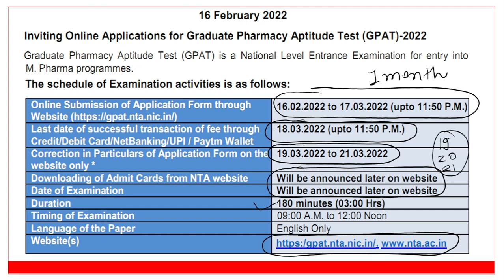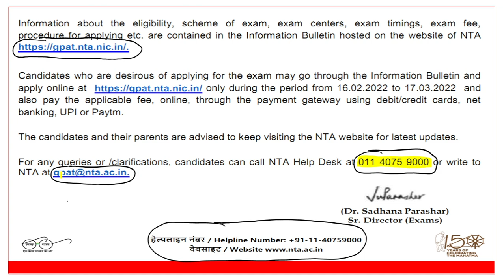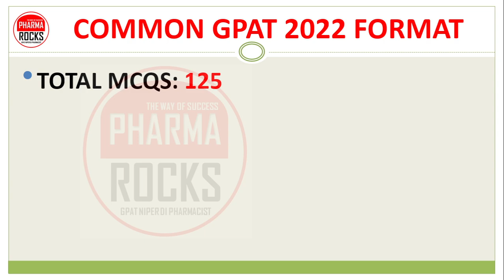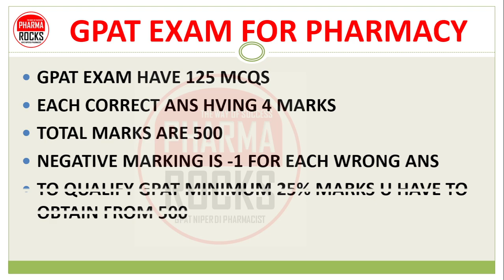GPAT 2022 EXAM DATES, GPAT-2022 REGISTRATIONS STARTS NOW, EXAM FEE, GPAT PAPER STYLE, TIME LIMIT,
ASSISTANT PROFESSOR
FOUNDER PHARMAROCKS
PHD SCOLAR (GTU AHMEDABAD)

📚 STUDY MATERIAL
👨🏼‍🏫 VIDEO LECTURE
📊 TEST SERIES

GPAT NTA :

उच्चत्तर शिक्षा शिभाग, शिक्षा मंत्रालय, भारत सरकार के तहत एक स्वायत्त संगठन
An Autonomous Organization under the Department of Higher Education, Ministry of Education, Government of India)

PUBLIC NOTICE
16 February 2022

 Inviting Online Applications for Graduate Pharmacy Aptitude Test (GPAT)-2022

Graduate  Pharmacy  Aptitude  Test  (GPAT)  is  a  National  Level Entrance  Examination  for  entry  into  M. Pharma programmes.

The schedule of Examination activities is as follows:

Online Submission of Application Form through
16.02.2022 to 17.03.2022 (upto 11:50 P.M.)

Last date of successful transaction of fee through
Credit/Debit Card/NetBanking/UPI / Paytm Wallet
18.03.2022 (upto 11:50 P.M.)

Correction in Particulars of Application Form on the
website only * 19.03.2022 to 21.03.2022

Downloading of Admit Cards from NTA website  Will be announced later on website

Date of Examination  Will be announced later on website

Duration  180 minutes (03:00 Hrs)

Timing of Examination    09:00 A.M. to 12:00 Noon

Language of the Paper  English Only

* The candidates are requested to undertake the correction(s) very carefully as no further chance of correction will be provided.

Information    about   the    eligibility,    scheme    of    exam,    exam   centers,    exam    timings,    exam   fee, procedure  for  applying  etc.  are  contained  in  the  Information  Bulletin  hosted  on  the  website  of  NTA

Candidates who are desirous of applying for the exam may go through the Information Bulletin and apply only during the period from 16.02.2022 to 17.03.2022 and also pay the applicable fee, online, through the payment gateway using debit/credit cards, net
banking, UPI or Paytm.

The candidates and their parents are advised to keep visiting the NTA website for latest updates.

For  any  queries  or  /clarifications,  candidates  can  call  NTA  Help  Desk  at  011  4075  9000  or  write  to